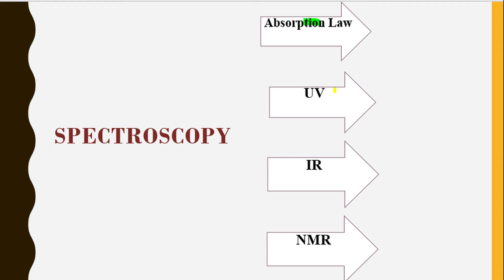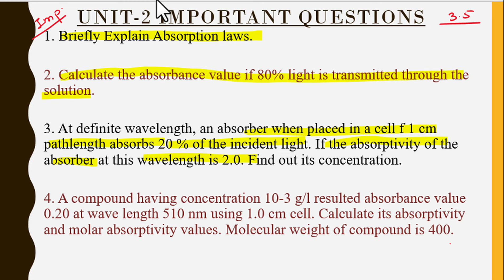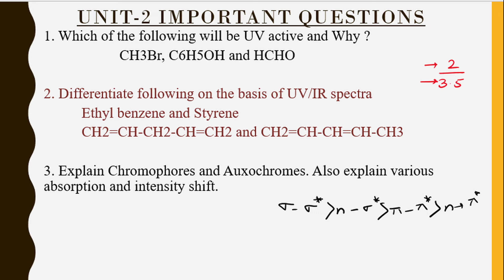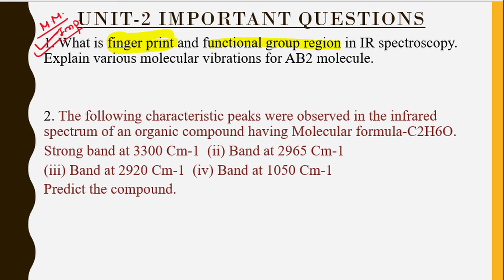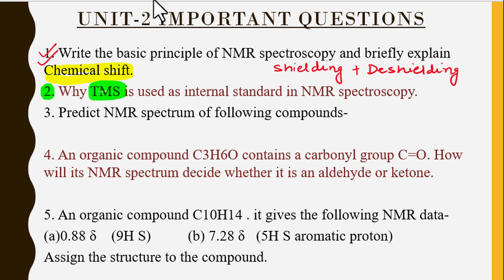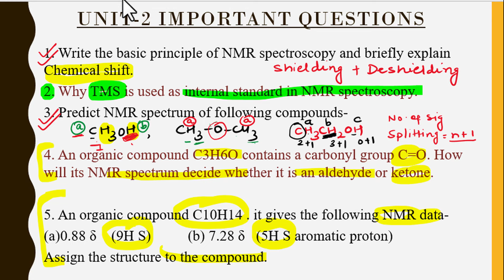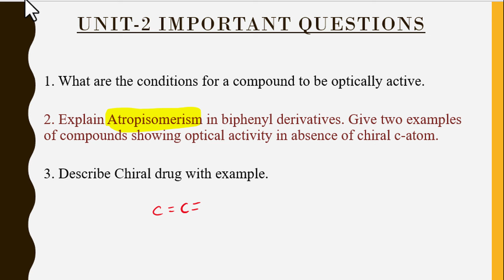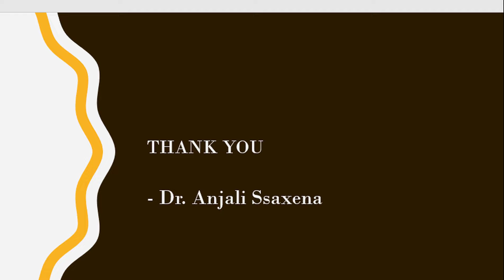Day 2 challenge | AKTU |Engineering chemistry | unit-2 important questions| spectroscopy |2024-25